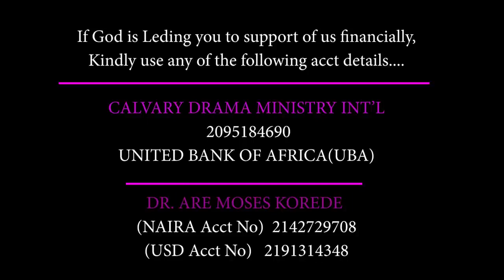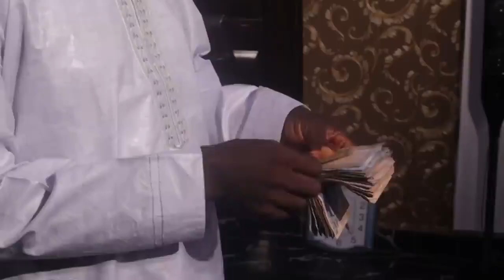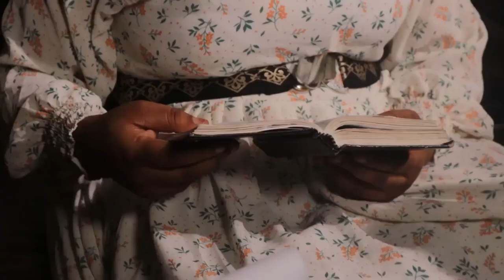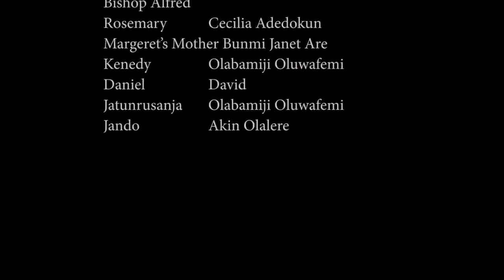THE GREEDY MAN LATEST CALVARY MOVIE DIRECTED BY MOSES KOREDE ARE